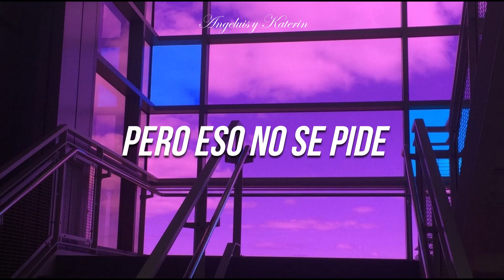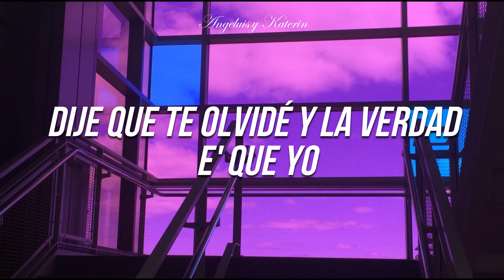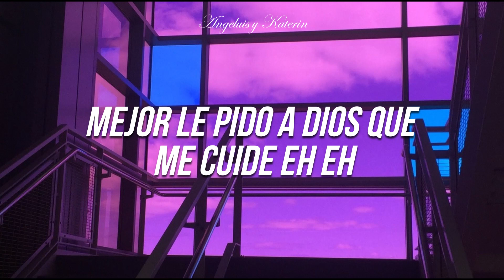Manuel turizo – La Bachata con Letra / Ando manejando por las calles que me besaste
la Canción de Manuel turizo la bachata con letra o lyrics

LETRA DE LA CANCION:

Es complicado
To' lo que hicimo' me gusta recordar
Ando manejando
Yo
Ando manejando
Manuel Turizo